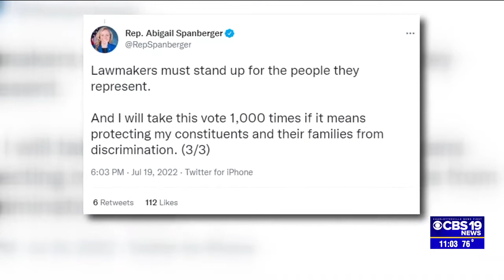CBS19: Spanberger Votes to Protect Marriage Equality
CBS19, 7/19/2022